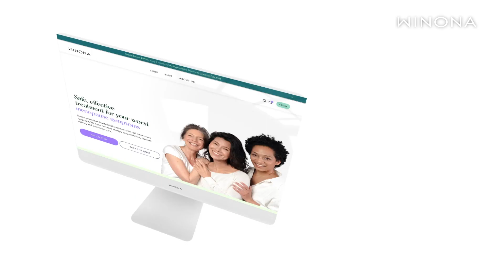Empowering Stories: Discovering Winona's Menopause Solutions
Say so long to menopause symptoms.

Tune in as we delve into the empowering journey of Winona Women taking control of their health. This video showcases Julie's journey finding Winona. Hear her raw experiences about her initial apprehensions towards HRT, her intensive research, and the reasons she loves Winona. Don't miss out! Watch now and find out how Winona could transform your menopause experience.

Our channel covers topics related to aging, menopause, and bioidentical HRT (hormone replacement therapy).